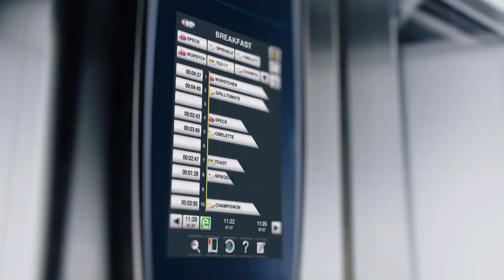Landkreis Landsberg am Lech Kurzfilm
Der Landkreis LANDSBERG AM LECH liegt im oberbayerischen Voralpenland, an der Nahtstelle von Bayern und Schwaben.

Seine zentrale Lage zwischen den Großstädten München und Augsburg, das gut ausgebaute Straßenverkehrsnetz und eine landschaftlich intakte Region mit hohem Freizeitwert machen

den Landkreis zu einer lebens- und liebenswerten Region.

Der Landsberger Filmemacher Rudolf Gilk hat über ein Jahr Orte und Menschen im Landkreis besucht und das Geschehen über die vier Jahreszeiten dokumentiert.